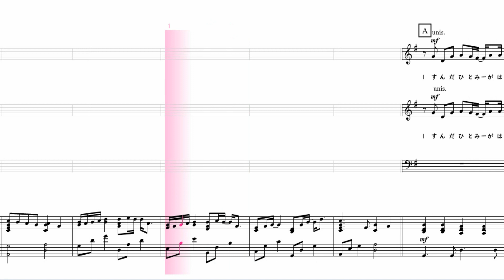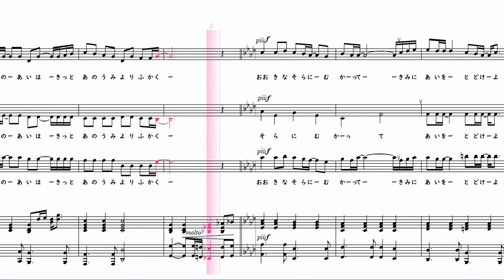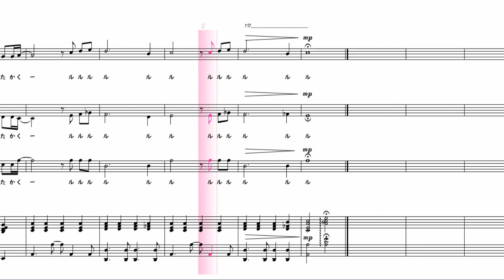【合唱曲】 きみにとどけよう 男声パート 楽譜付き 柴原眞紀 大畑美喜子 高橋浩美 04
「きみにとどけよう」　作詞：柴原眞紀・大畑美喜子　作曲：高橋浩美

00:00前奏
00:30澄んだ瞳がはじけるから
流れる汗が光るから
揺れる髪が眩しいから
真っ直ぐな笑顔が君にはよく似合う

01:00どこまでも　どこまでも　走り続けるよ
いつまでも　いつまでも　名前を呼びつづけるよ

01:20大きな空に向かって
君に愛を届けよう
ちっぽけだけどとびきりの
僕の愛はきっとこの空より高く

02:03小さなこぶし握りしめて
涙の意味を噛みしめて
反対の手には勇気
本当の僕が今生まれたよ

02:34どこまでも　どこまでも　走り続けるよ
いつまでも　いつまでも　君に歌い続けるよ

02:53大きな海に向かって　君に愛を届けよう
僕の愛はきっとあの海より深く

03:24大きな空に向かって

【楽譜の購入】
【チャンネル作者のページ】